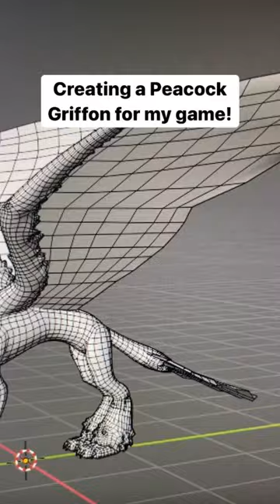Creating a Peacock Griffon Model for My Game!